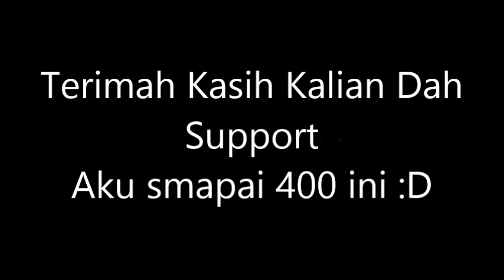Thanks For 400 Subscribers!! :D Terimah Kasih!!!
Yoo... Wazzab!! ~VANGAMING314!~ CHANNEL OFFICIAL AND LEARNING AND GAMES!!! YOLO. KALIAN PANGGIL AKU STEVAN JANGAN PANGGIL AKU VAN YAK ! :D

Jadi Saya Juga Berencanakan Animasi Spesial 17 Agustus Yak! Hari Kemerdekaan Kita INDONESIA!! :D Aku Bangga Menjadi Anak Indonesia! :D :)

Saya Kayaknya Kaya Mau Lambunggin Adrian 890 Craft Nih! :V

Support Ya Aku :D :D!!!.

Instagram Aku Kesatuku Nih = @StevanVCV

Jangan Lupa Untuk.

Segini YA.! DESCRIPTIONSNYA!!! DAH!!